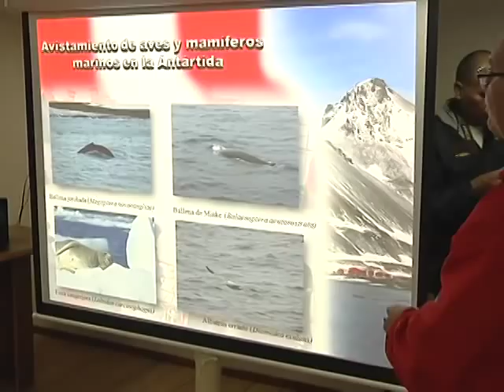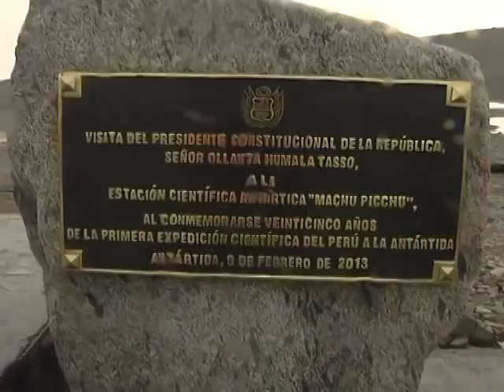Visita del Presidente Ollanta Humala Tasso a la Antártida